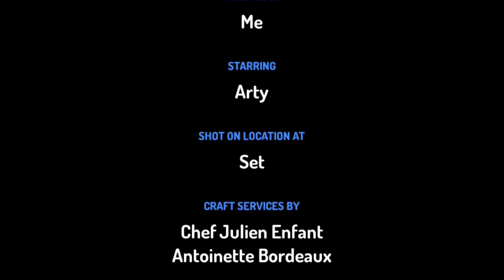Insanity with friends artys life part 1